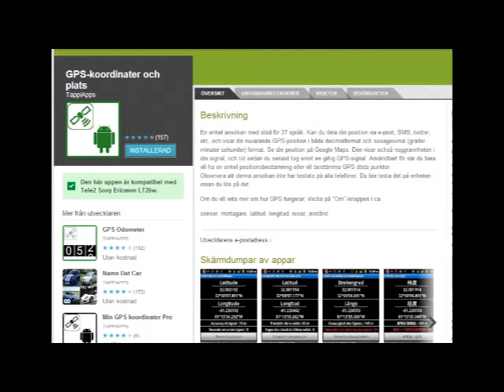ApaRadio tävling i skövde!